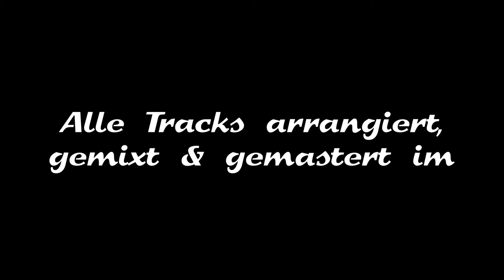BREEZELESS Essences Preview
Hier stellen wir unser aktuelles Album "Essences" vor.
Alle enthaltenen Titel werden kurz angespielt.

Wenn ihr uns unterstützen wollt, könnt ihr es ab sofort käuflich erwerben oder als MP3-Datei downloaden.

Über eure Bewertungen und Kritiken freuen wir uns immer, denn das hilft uns noch besser zu werden.
Also lasst gerne ein Like oder sogar ein Abo da.